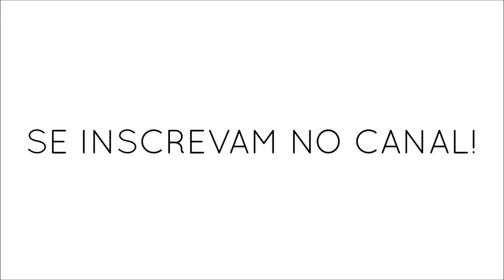EVENT VLOG | Casa Pantene | Show da Karol Conká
Gente! Desculpem meu atraso, mas está aqui o vídeo lindo do vlog na Casa Pantene que havia comentado com vocês lá no insta! ❤